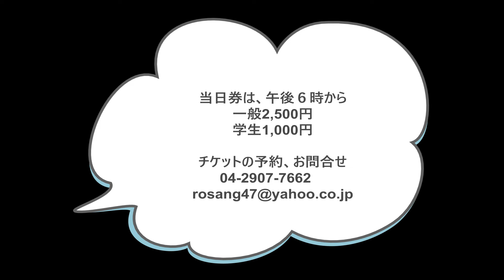【チケット発売中！】若手ピアニストたちによるピアノコンサート/「アリランピアノ協会」結成１０周年記念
2024年9月27日（金）開場18：30　開演19：00

すみだトリファニー小ホール

入場料：全自由席2,000円（当日2,500円）/学生1,000円

主催：アリランピアノ協会
後援：在日本朝鮮文学芸術家同盟